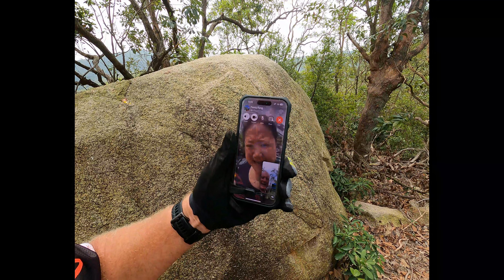Mountain bike ride in Hong Kong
Ride from Mui Wo to Shap Long Bay, around Chi Ma Wan and down to Pui O for brunch a Philippine coffee shop with Fanny.

Bike is Specialised Stumpjumper Evo

Rider is Ou Yi Li. (aka Max)